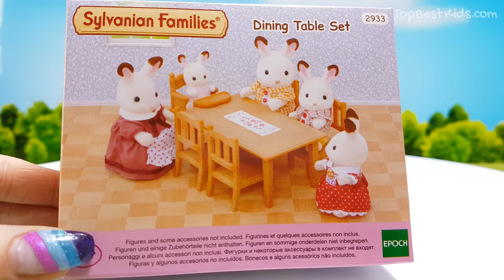Calico Critters Sylvanian Families Dining Table Set - Unboxing Video for Kids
In this unboxing video for kids, we want to show you the Dining Table Set from the Sylvanian Families / Calico Critters Playsets. This table is lovely and comes with 4 chairs and a baby highchair that can be attached onto the table. This is a great set for making your Calico Critters or Sylvanian Families home nice and comfortable. The whole family can sit at the table and dine, chat and enjoy each others company! It is absolutely beautiful!

🤹‍♀️ Top Toy Play is a fun channel for kids.